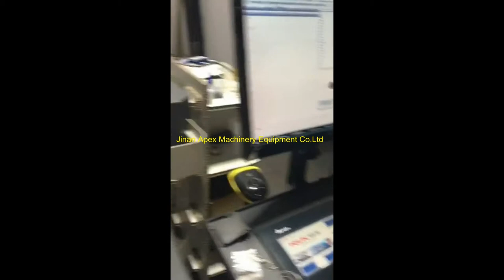CCD read mark points on material and cut from back side V knife cut corrugated board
BR sincerely,
 Mary Jane